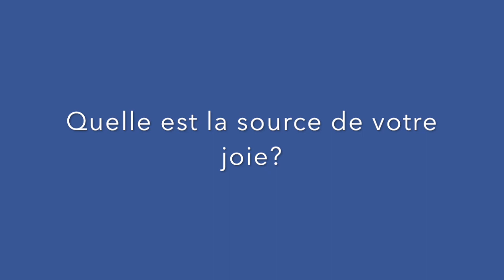Chroniques Djiboutiennes Père Salomon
Cette vidéo traite de Chroniques Djiboutiennes Père Salomon